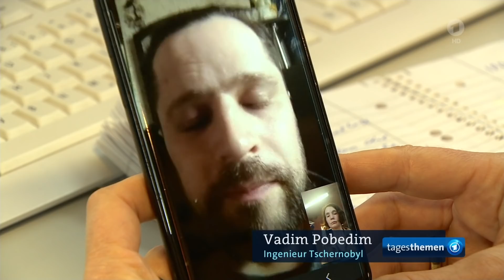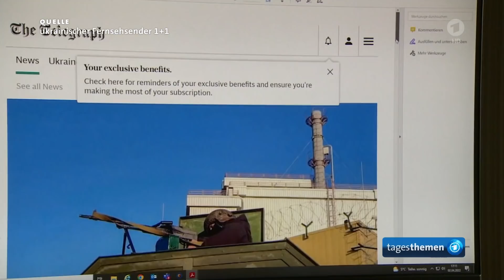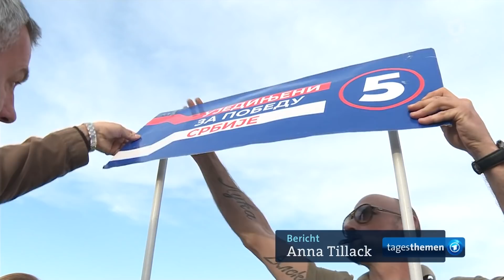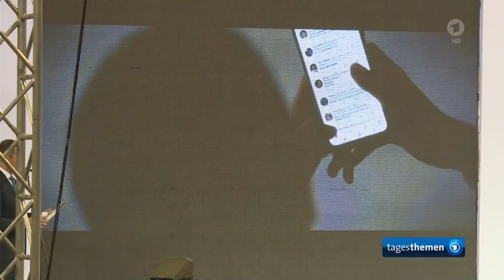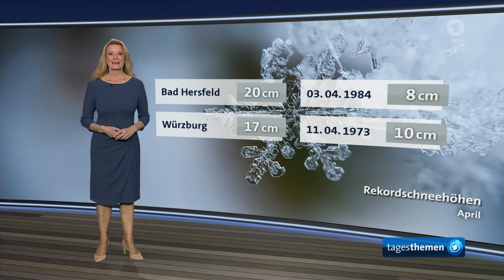tagesthemen 23:15 Uhr, 02.04.2022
Themen der Sendung: Abzug russischer Truppen aus Tschernobyl: Wurden Besatzer des Unglücksreaktors verstrahlt?, Zwischen Russlandnähe und EU-Beitrittswünschen: Vor den wegweisenden Wahlen in Serbien, Einziger großer Wahlkampfauftritt von Frankreichs Präsident Macron, Weitere Meldungen im Überblick, Der Sport, Das Wetter